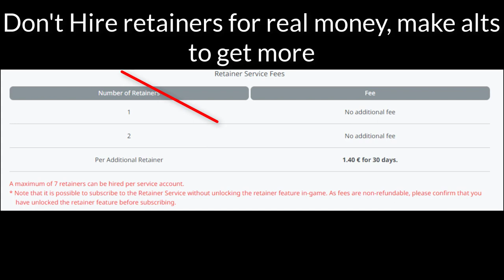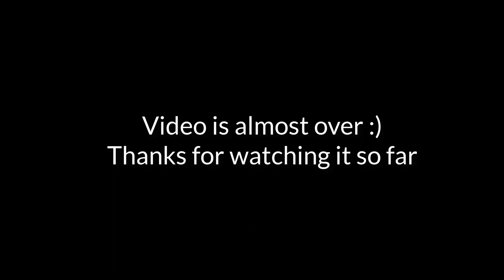FF14 Making Gil - a method I use -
There are alot of ways to make gil in FF14. I don't go in detail for the methods most people know. (but if there is a need for it let me know and I can make seperate videos for that)

(they don't need my shoutout since they are realy big Youtubers but seems to right thing to do for using their names in my video)

Composed by Masayoshi Soken
Arranged by Masayoshi Soken and THE PRIMALS
Vocals by Sam Carter (Architects)Lyrics by Michael-Christopher Koji Fox
Lyric Concept & Translation by Natsuko Ishikawa